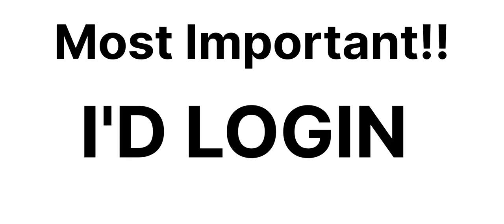HOW TO PLAY MECH ARENA [Step by Step] Explained in Hindi - HYPER RAJA GAMING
About This Video 👇
This Video is Specifically For new Players

My Mech Arena I'd=1341740

Important Links↙️

Link:-